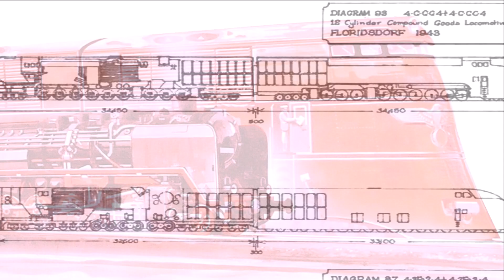Breitspurbahn (Volume 2)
the DRB initially proposed to run this on a 4m or 13ft 1 ½ inch track, the Breitspurbahn was then later altered to run on a track gauge of 3m or 9ft 10 1⁄8 inch

Locomotive designs ranged up to a Massive 52 axles UIC: 2'Fo'Fo'2' + 5T5 + 5T5 + 2'Fo'Fo'2', Whyte: 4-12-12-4 + 10-10 + 10-10 + 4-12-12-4

Power ranged from 11,400 kW to 18,400 kW or 15,300 hp to a Massive 24,700 hp

Speeds of up to 155mph for the passenger train services.

images are scanned from my books and are also created by my software, they are all the copyright of the original owners.

Background Music is ''Cinematic Hybrid Trailer'' by Infraction